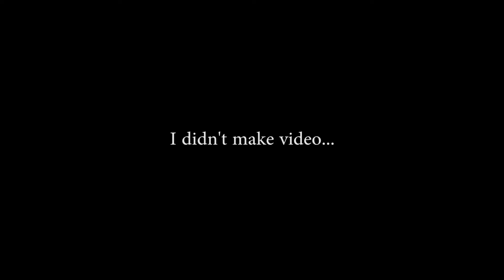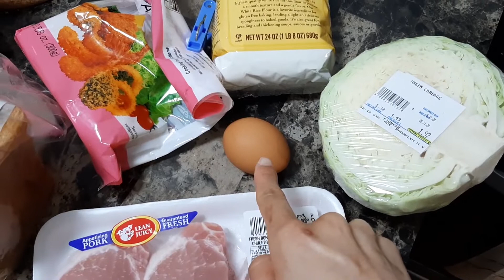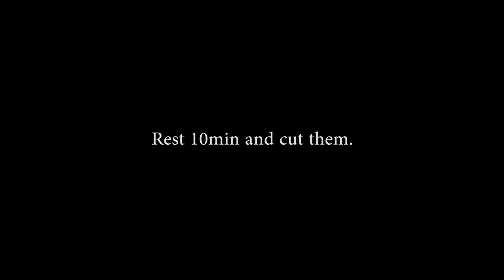【コメダ珈琲思い出す】カツサンド/Pork Cutlet Sandwich !!!Big Sandwich!!!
コメダ珈琲ばりにでかいというか分厚い
カツサンド作って食べました(*´▽｀*)
めちゃ食べずらかったけど味はとっても美味しかったです☆

I made a big Pork cutlet sandwich!!!

Hi everyone! My name is Ai!
I'm Japanese and live in New York with Zora(cat)!!!
This channel is my life blog!

Cat, dance, cooking, house plats, knitting, work etc...